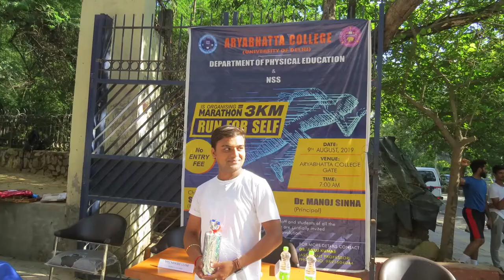Run for Self @ Aryabhatta College 09 08 2019